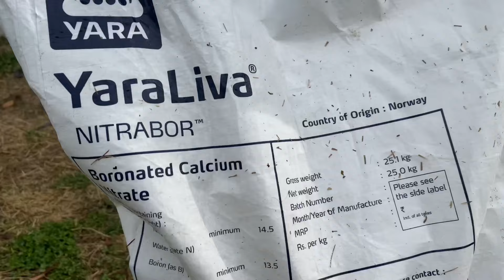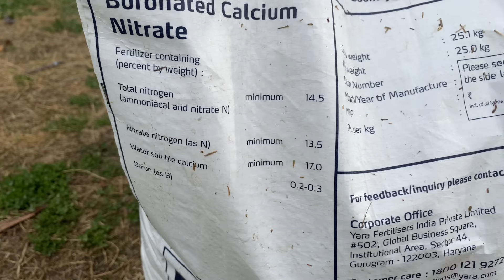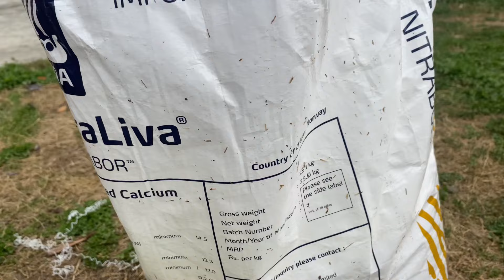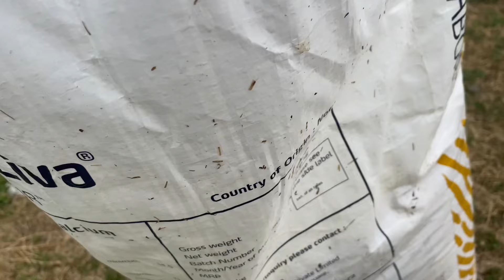Bagiche me calcium Nitrate